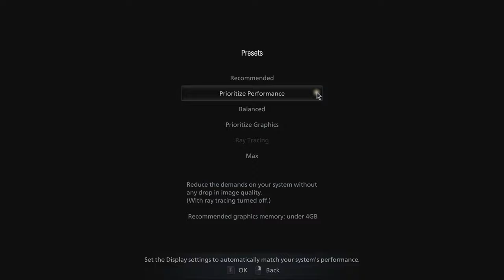🎮 NVIDIA GeForce RTX 4090 [Laptop, 150W] - Resident Evil Village gameplay benchmarks (1080p)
💻 Test Configuration:
• 2x16 GB DDR5 RAM
• External Monitor

✅ LaptopMedia.com